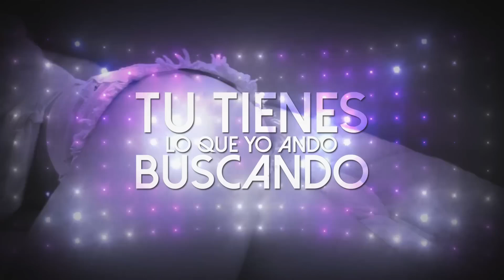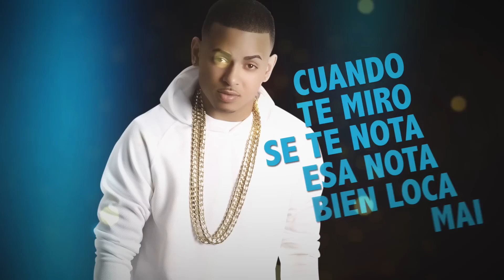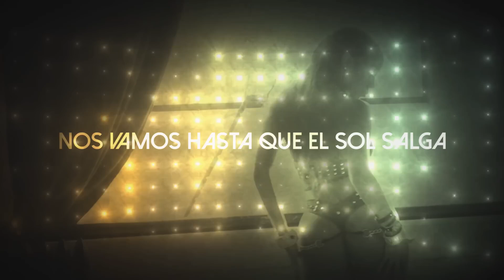Ozuna - Si No Te Quiere (Official Lyric Video) | Pre-Classic Odisea II